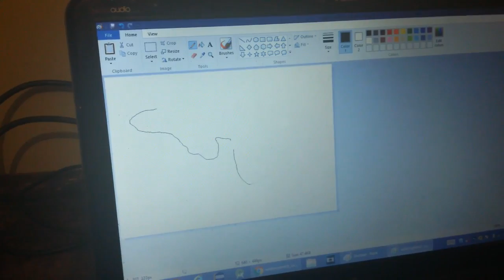كيف ترسم حصانا في ثواني ؟؟ How to draw a horse in Seconds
أرسم حصانا في عدة ثواني فقط بفضل تقنية القص واللصق .. شاهد الفديو لتعرف الطريقة
لا تنس الإشتراك في القناة .. :)